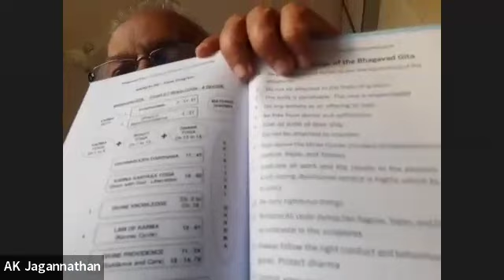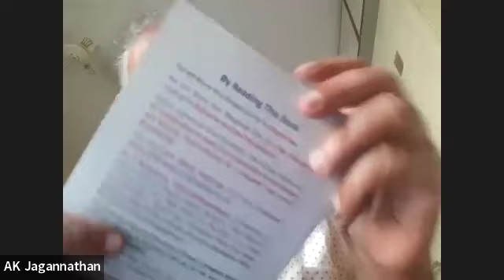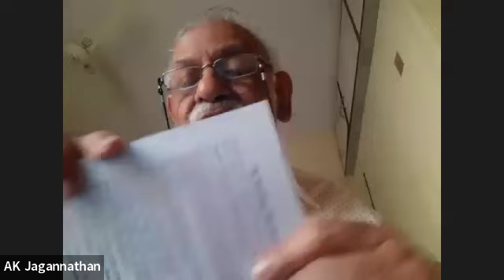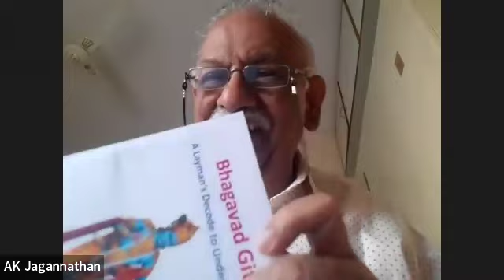INTERNATIONAL FABTALKS WITH MR.A K JAGANNATHAN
A K Jagannathan
Ex- Managing Director
State Bank of Travancore &
Ex- Managing Director & CEO of Tamilnad Mercantile Bank
A.K. Jagannathan was born in Bangalore and schooled in Calcutta and Tiruchirapalli. Studied at Loyola College, Chennai, and St. Joseph’s College, Tiruchirapalli.

Topper in College and University rank holder. Awarded GOI Scholarship for PG studies.

 He joined the State Bank of Mysore as a Probationary Officer in Dec 1974 where he rose to become DGM. He went on deputation to the State Bank of Hyderabad where he became GM before moving over to the State Bank of Patiala.

 Then, he was CGM at the State Bank of Saurashtra and was elevated to Managing Director of the State Bank of Travancore where he retired in April 2010.

Then, he was Managing Director and Chief Executive Officer of the private sector bank Tamilnad Mercantile Bank from Sep 2010 to May 2012.

He was an Independent External Monitor for Vijaya Bank from Aug 2015 till March 2019.

Under his leadership, both Banks crossed a few milestones and got professional recognition from financial magazines and ASSOCHAM.

His academic and professional qualifications include M.Sc. (Physics), CAIIB, and PGDBM (NIBM, Bombay).

He has written articles in The Economic Times, The Financial Express, and IBA Bulletin (now renamed as The Indian Banker) on Credit and Management.

His eleven articles have been published in The Indian Banker in the last six years.

 He was the Local Honorary Secretary of the Indian Institute of Bankers (now called Indian Institute of Banking and Finance), Bangalore chapter 1992-93.

He was a Guest Faculty at Southern India Banks’ Staff Training College, Bengaluru from Jan 2015 to July 2018.

He is the author of 3 books – Banking Finance (2013), Conflict Management (2022), and Bhagavad Gita (2024).